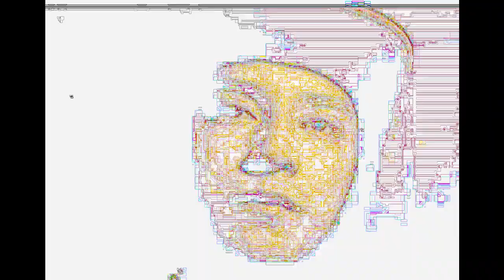Hey Jude {Cover} by the ISC Batch of 2021 of Dr Graham's Homes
Reposted here with the permission of Aaryan Pradhan. Special thanks to Mr. Yaman Ghatani for helping us to make this video possible.